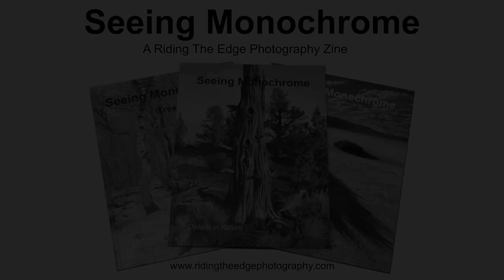My Favorite Black and White Nature Photos of 2020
In this Riding The Edge Vlog we are looking back on 2020 as I share some of my favorite black and white nature photos that I made in 2020, come along for the ride down memory lane.